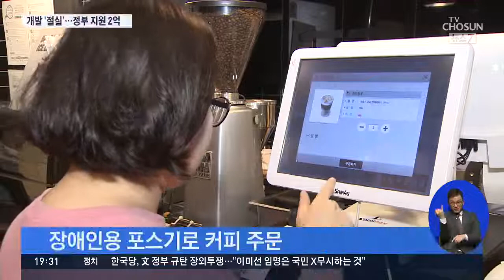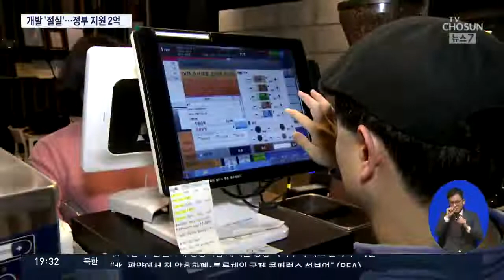장애인 돕는 보조공학기기…정부 지원 고작 '2억'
오늘은 장애인의 재활 의욕을 높이기 위해 제정된 장애인의날입니다. 장애인들은 보조공학기를 통해 활동에 도움을 받는데 다양한 제품이 개발될수록 좋겠죠. 정부가 개발비를 지원하고 있지만 연간 예산이 고작 2억 원에 불과해 생색내기에 그치고 있습니다.

최수용 기자가 취재했습니다.